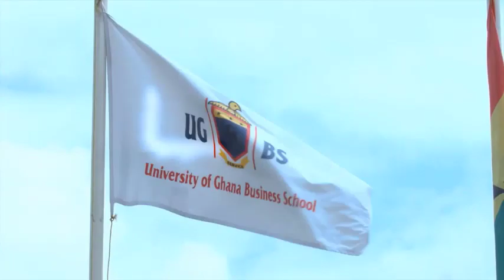UG Legon is Amongst the Worlds Best Tertiary Universities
Experience the University of Ghana at its best